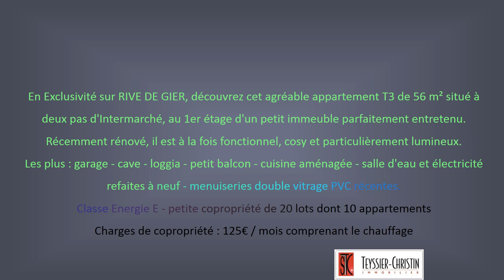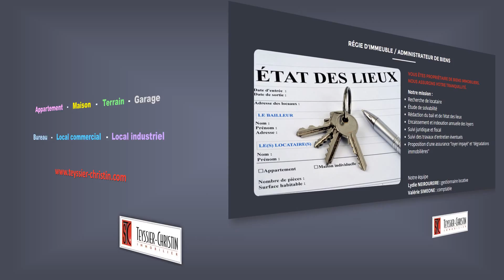Vente Appartement T3 RIVE DE GIER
En Exclusivité sur RIVE DE GIER, découvrez cet agréable appartement T3 de 56 m² situé à deux pas d'Intermarché, au 1° étage d'un petit immeuble parfaitement entretenu. Récemment rénové, il est à la fois fonctionnel, cosy et particulièrement lumineux. Les plus : garage - cave - loggia - petit balcon - cuisine aménagée - salle d'eau et électricité refaites à neuf - menuiseries double vitrage PVC récentes.
Classe Energie E - petite copropriété de 20 lots dont 10 appartements - charges de copropriété : 125€ / mois comprenant le chauffage